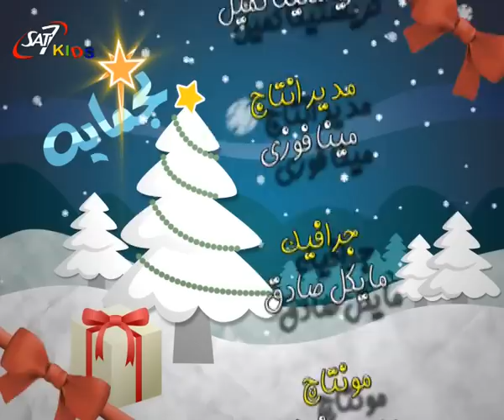Gamil Ya Rab - جميل يارب "Heaven Harp Kids Choir - أطفال قيثارة السماء".mpg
Negmaya Live Concert 22/12/2012 at the Great Hall of the Bibliotheca Alexandrina
حفل نجماية 22/12/2012 في المسرح الكبير بمكتبة الإسكندرية